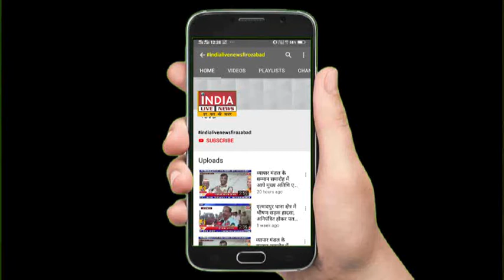जिला न्यायालय परिसर के बाहर दो पक्ष मैं हुई हातापाई